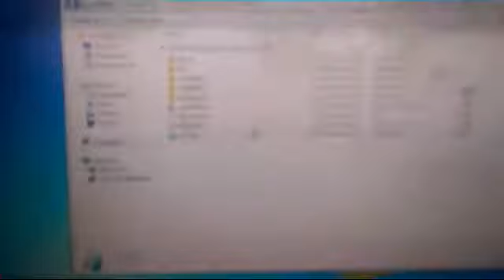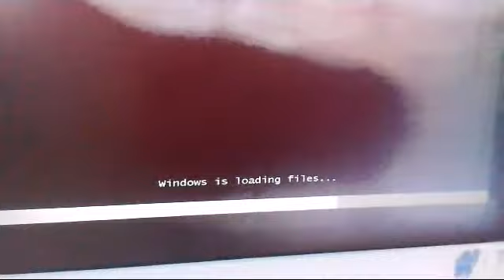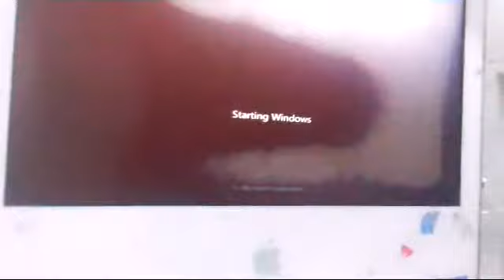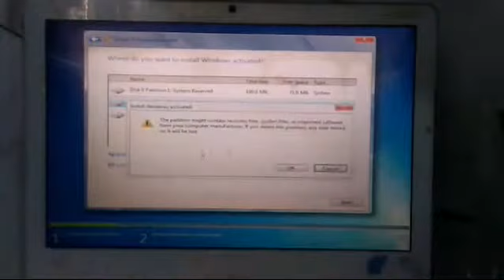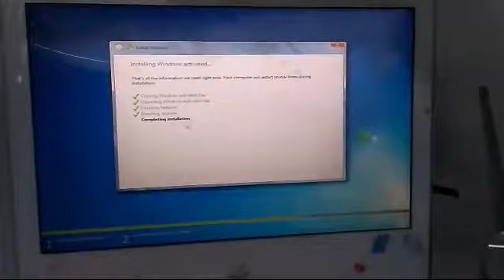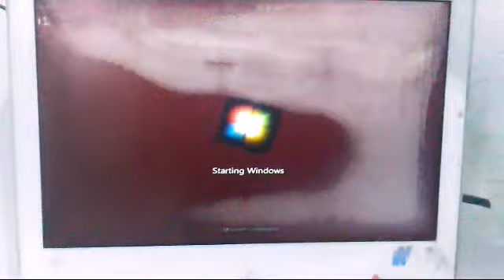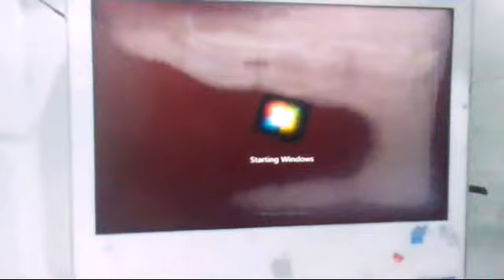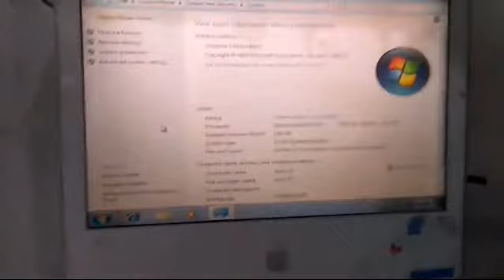How to install windows in Imac 2006 in year 2020 | install windows in old mac pc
How to create mac bootable usb from windows | Mac os bootable usb in windows | Installing Windows 10 Or Windows 7 on a 2006 White MacBook | How to revive a 2006 iMac for everyday use in 2021 | Windows 10 on UNSUPPORTED Mac | Late 2006 iMac Windows 10 working! | Install Windows 10 on Apple iMAC and MacBooks , this is how to do it with REFIT ..2018 | Windows 10 on Late 2006 Intel iMac -- Win10 on Old Hardware #1 | Can WINDOWS 7 revive the 2006 iMac?! | Xubuntu Installation on old Intel iMac | Install Windows 7 on Mac Without Optical Drive, 100% | Working On All OS X Old & New, Use this Trick | Install Windows 10 on (ANY) Mac WITHOUT BootCamp (Method Works in 2021) | How to Wi-Fi card replacement on MacBook Air A1466 laptop | Cómo instalar Windows 7 y 8 en Mac con USB (Bootcamp) | Reinstalling Windows 10 on iMac (late 2006) | How Well Does a 2006 iMac Hold Up in 2020 | Special Windows 7 HEAVY For all 32 Bit MAC 💻 with all drivers & Apps Test install on old iMAC | Install Windows 7 on a Mac Using Boot Camp Assistant (Mac OSX 10.8) | Hidden EFI Menu on a 2006 iMac! |

Its a new installation after deleting all partitions form your drive and fresh installation of windows from cd it depends what version of windows you would like to install but do check the specification of installation
hi today ill show you how to install windows 7 in any imac versions its so simple and easy no need of boot camp etc just a windows cd a working cd rom and i working i mac :)
here i am using i mac 2006 version on which mac support is almost end i try different version of windows in it like 7 8 and 10 but batter version was windows 7 coz its little liter and work with intel base i mac
ok prcess will guide you as it is ill
after insert dvd into the rom turn off or restart your mac or press power off for a while until it turned off
now press button to turn it on as you hear mac sound which is like tunnn :D keep pressing the c key on you keyboard keep press until you see the dvd boot option
now press any key for boot into windows setup follow the setup and format you drive
if you have other file system accept far or ntfs use command like to delete the partition table for this installation if you have ntfs and fat just remove create or format or what ever you like with this
after that install windows into you c drive and let it copying file and install them i skip few screen time coz it take much time
but all usefull screen shots are in there after that pc will restart now dont press any key and follow the setup guide
sorry for screen i clean it and it become white dont know why
sorry for cam resolution as well i was doing installation with mobile cam in hand
for iso ill upload windows that i use in it later on my blog and link it here